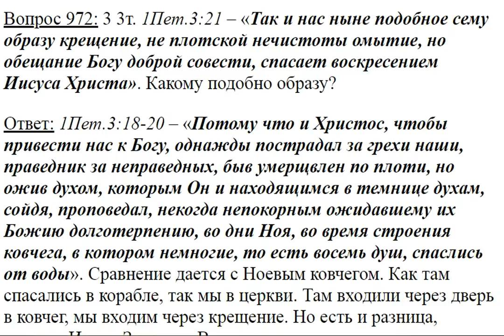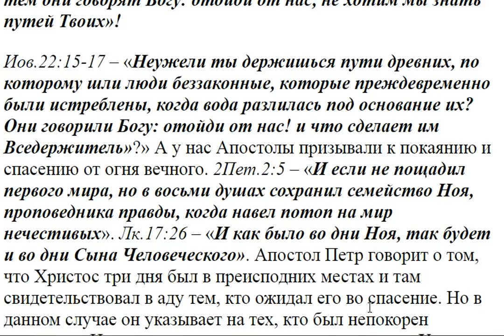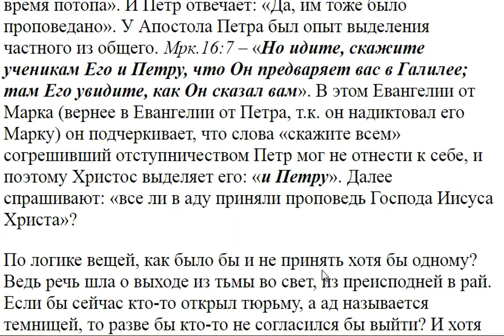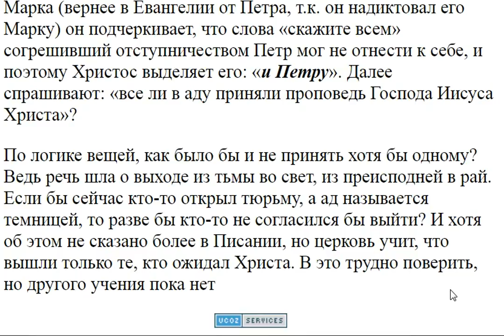972. Какому подобно образу по 1 Петра. 3:21?